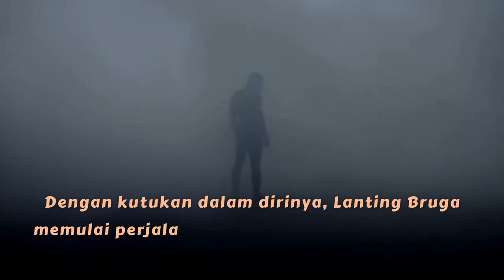GoodNovelIndonesia Lanting Bruga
Ambisinya menjadi Dewa Pedang menjadi lebih besar setiap waktu, meski tubuhnya mengalami kecacatan.Lanting Beruga memilih jalan paling sulit untuk hidupnya, menjadi orang paling kuat di bumi Javadwipa.Namun sebelum hari turnamen bela diri di mulai, Lanting Beruga dirasuki oleh Roh Api yang berusaha mengambil alih tubuhnya.Dari sini perjalanan Lanting Beruga telah dimulai.